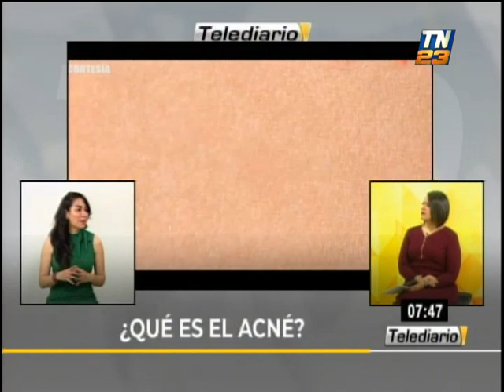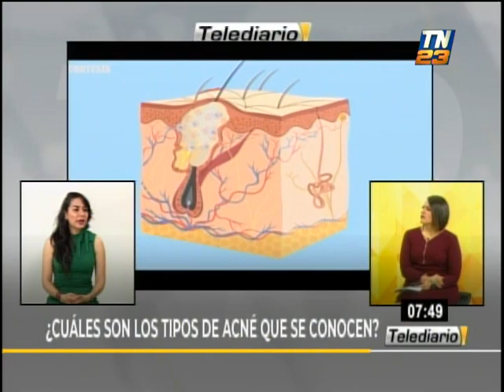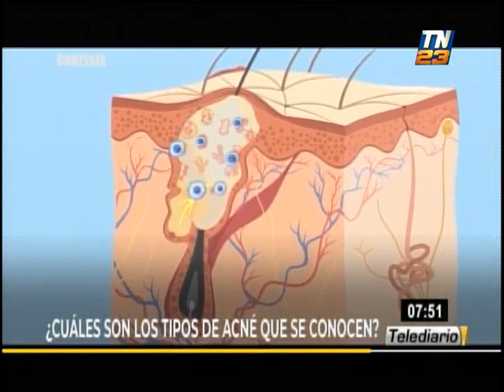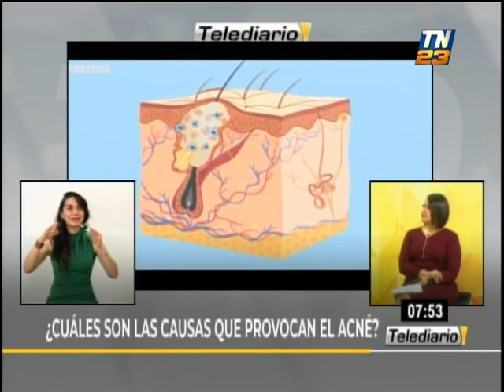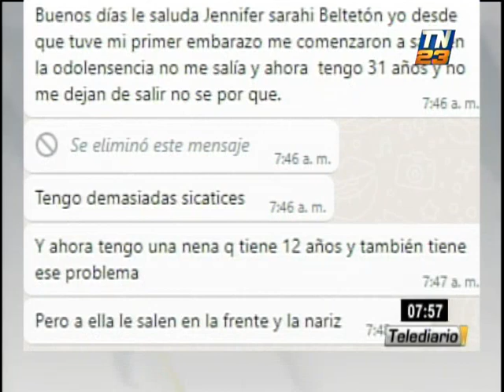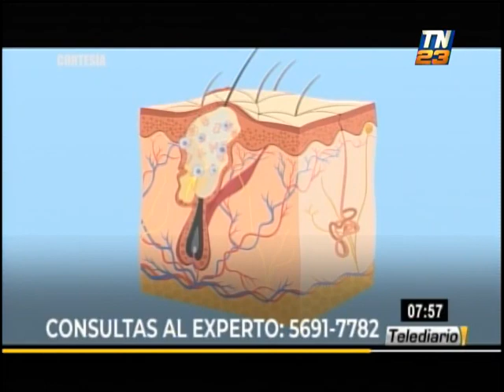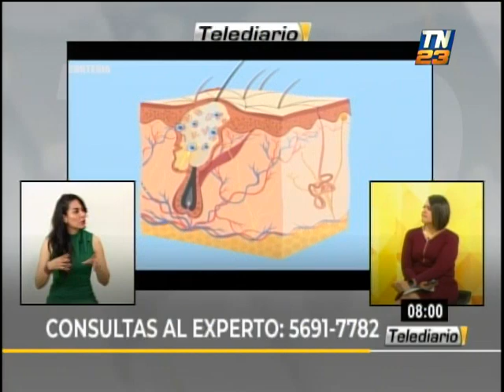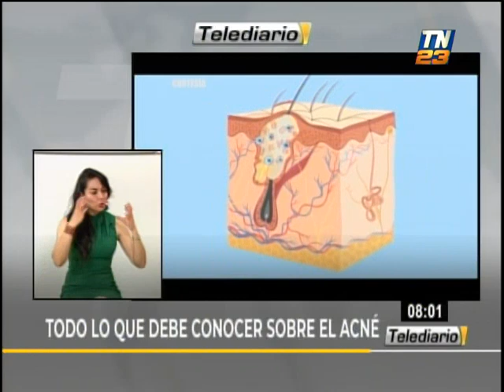Conoce más sobre el acné en la adolescencia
Consultamos a la dermatóloga Maureen Barahona sobre el acné en la adolescencia.